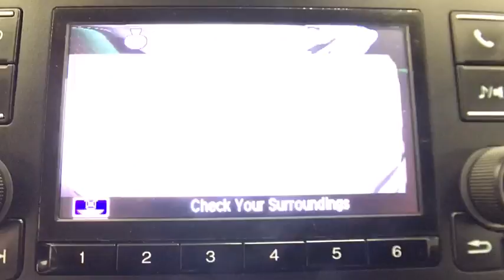2016 Honda Civic Sedan Coral Springs, Miami, Fort Lauderdale, Hollywood, Pompano Beach, FL 2752180A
Visit us online or give us a call!:
Buick GMC:

2016 Honda Civic Sedan LX - Stock#: 2752180A - VIN#: 19XFC2F53GE014816

Recent Arrival! Coral Springs Auto Mall is pleased to offer this Beautiful 2016 Honda Civic. This LX Civic is beautifully finished in Modern Steel Metallic and complimented by Black/Ivory w/Cloth Seat Trim and this exceptional vehicle comes well equipped with !! 1 OWNER W/ CLEAN CARFAX !!, HANDS-FREE BLUETOOTH !!, MANAGERS SPECIAL !!, And MUST DRIVE !! And gives you an amazing driving experience along with impressive Fuel efficiency rating. 31/41mpg**Honda Certified Used Cars Details:* Powertrain Limited Warranty: 84 Month/100,000 Mile (whichever comes first) from original in-service date* 182 Point Inspection* Warranty Deductible: $0* Transferable Warranty* Vehicle History* Limited Warranty: 12 Month/12,000 Mile (whichever comes first) after new car warranty expires or from certified purchase dateCARFAX One-Owner.Clean CARFAX.New Price!Priced below KBB Fair Purchase Price!41/31 Highway/City MPG**Awards:* 2016 IIHS Top Safety Pick+ (When equipped with honda sensing) * 2016 KBB.com Best Buy Award Winner Overall Best Buy * 2016 KBB.com Best Buy Award Winner Small Car * 2016 KBB.com 16 Best Family Cars Sedan * 2016 KBB.com Brand Image Awards2016 Kelley Blue Book Brand Image Awards are based on the Brand Watch(tm) study from Kelley Blue Book Market Intelligence. Award calculated among non-luxury shoppers. Kelley Blue Book is a registered trademark of Kelley Blue Book Co., Inc.Coral Springs Auto Mall is a family owned dealership that has served the South Florida community with quality new and used cars since 1985. During this time we ve had the chance to grow and learn with our community and sharpen the skills of our staff to provide better customer service while saving you money. The sales, service, and finance specialists are more than knowledgeable and eager to provide you with top notch car buying experience. Coral Springs Auto Mall wants to set the bar a bit higher when it comes to taking care of our customers and their new, used, or certified pre-owned Honda, Kia, Buick, GMC, or Nissan.